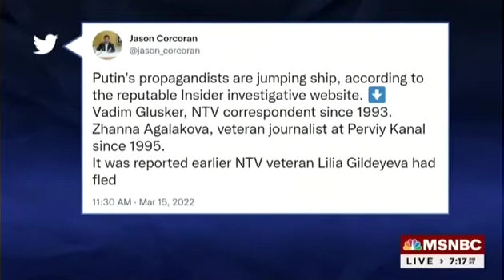Russian Channel One TV Employee Arrested After On-Air Protest - 3/15/2022 - MSNBC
Marina Ovsyannikova: "No War. Stop the War. Don't Believe Propaganda. They're Lying to You. Russians Against War."